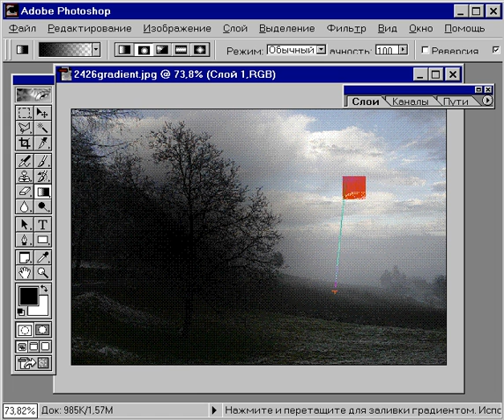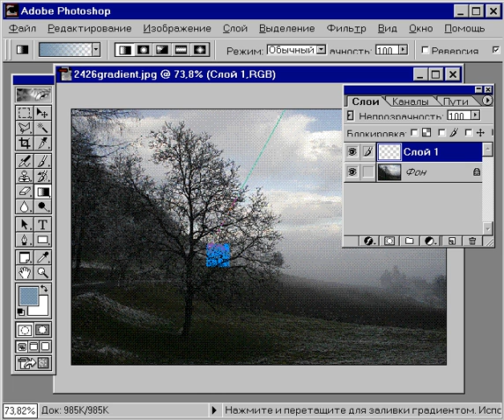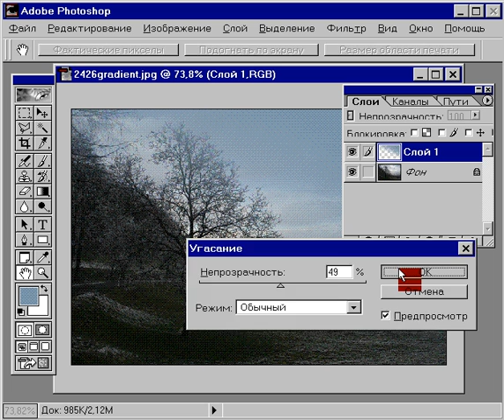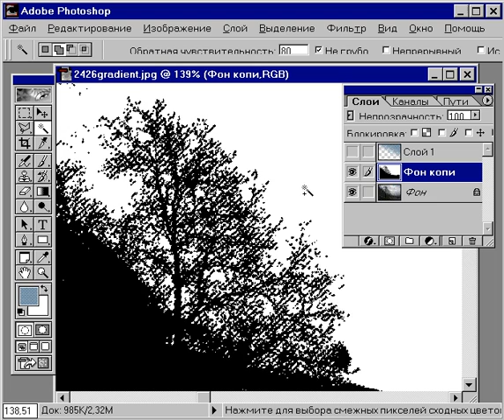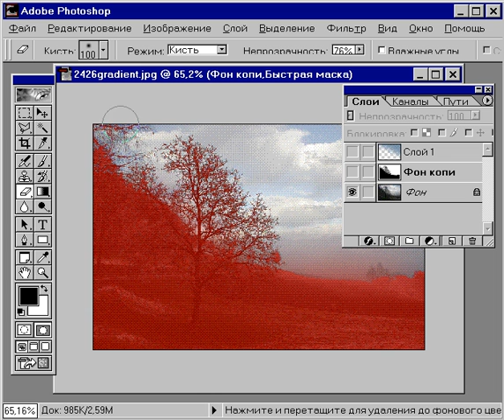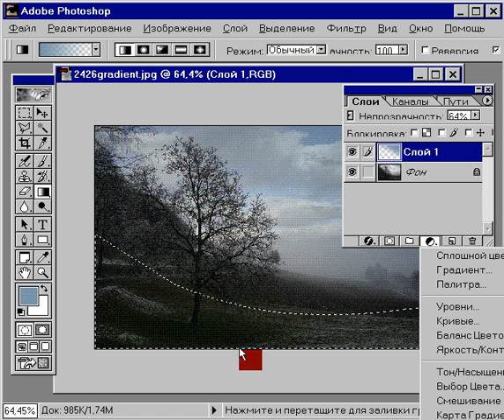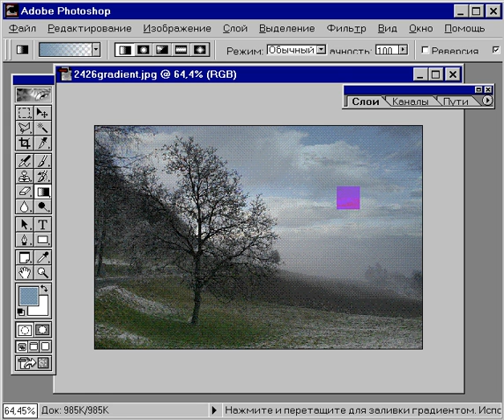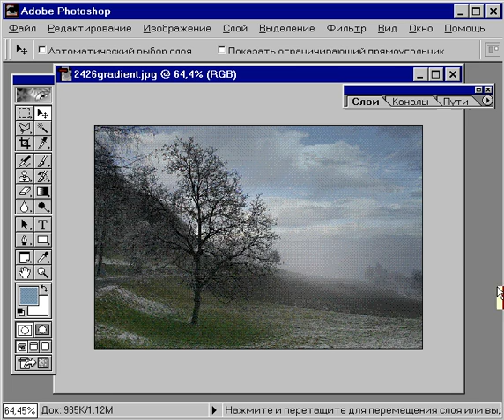photoshop tutorial 4